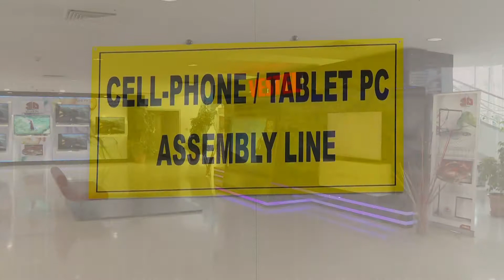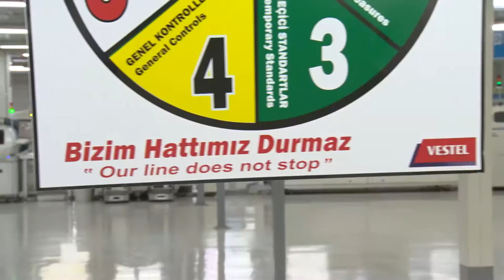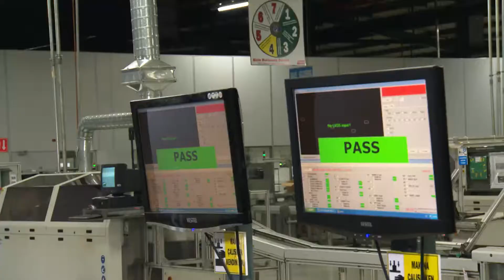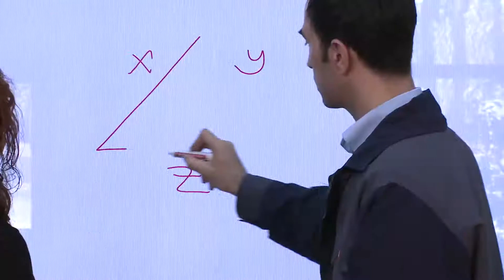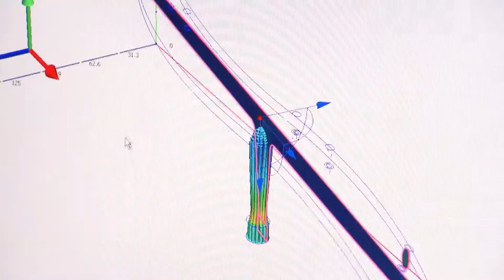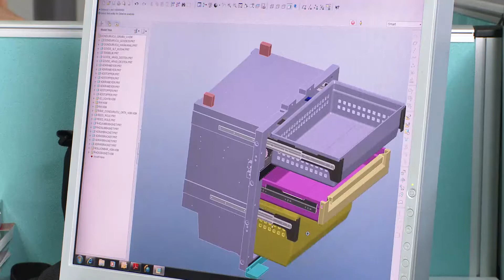Vestel Trade Türkçe